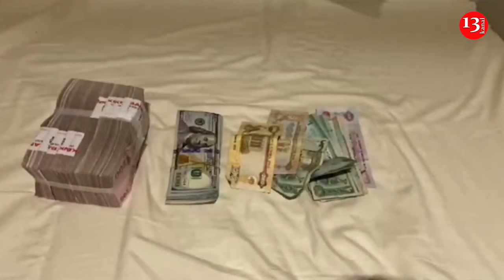Turkey arrests alleged Australia drug kingpin in series of gang raids